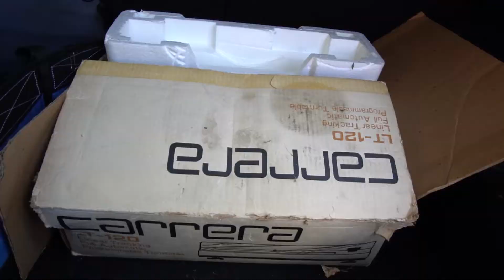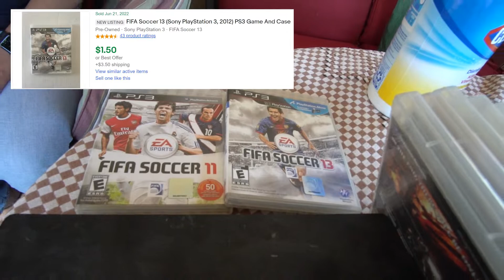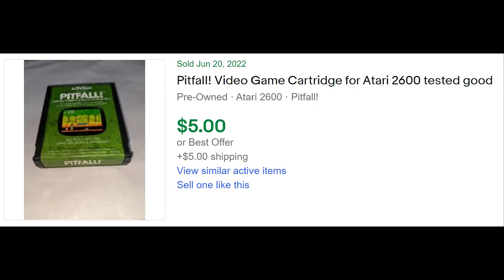So many Atari games! Was it worth it?!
Hey everyone!

I picked up a massive video game lot at a random sale. Tell me if you think it was worth it?! I gained a lot of value for future items, and gained even more knowledge because of it!
Sorry I didn't put all the games on screen, I've been very busy!

SMALL GOOD DECISIONS!

All feedback will be appreciated!

DM me directly on IG for anything not on my page!

Get 2 free stocks with Webull here when you deposit $100!

Get 100 FREE tickets to win up to $10,000,000 with Yotta bank here!

Electronics
Camera: Sony a6400
DJI Mini 2 Drone
Apps: Adobe Premiere Pro
Editor: @bobslightyear
Keyboard keycaps

Keywords stolen from froggy flips. Credit to him!
storage units
estate sale
estate sales
AUCTION HAUL
HAUL VIDEO
AUCTION GO PRO
auction video
auction score
reselling
ebay haul
auction with me
reseller chain letter
resell haul
reseller
reseller vlog
treasure hunting
treasure hunt
american pickers
picking auctions
auction picker
garage sale
yard sale
local auction
resell video
ebay video
picking
froggy flips
froggyflips
This was the deal of a lifetime
private pick
vintage treasure
garage sale
yard sale
garage sales
yard sales
bolo
ebay bolo
ebay seller
reseller
picking garage sales
reselling
froggy flips
froggyflips
picker
picking yard sales
treasure hunting
haul video
resell haul
selling
american pickers
reseller
reseller community
reselling community
ebay
amazon
video game haul
video game trade
Video Games